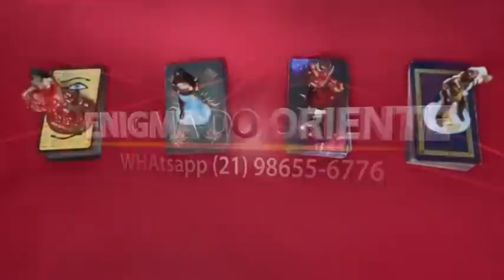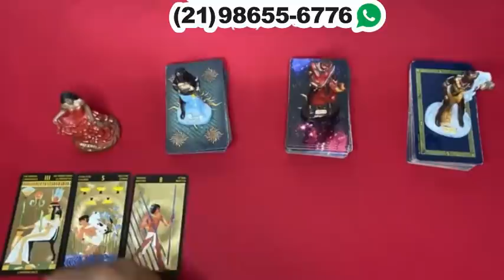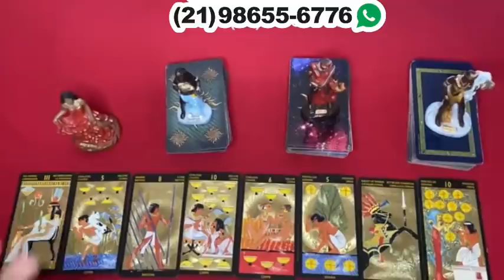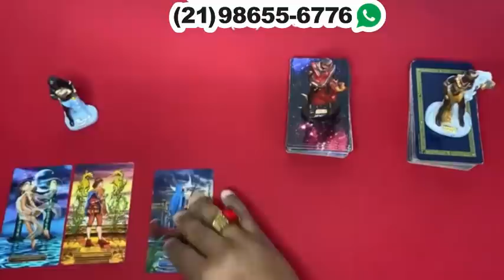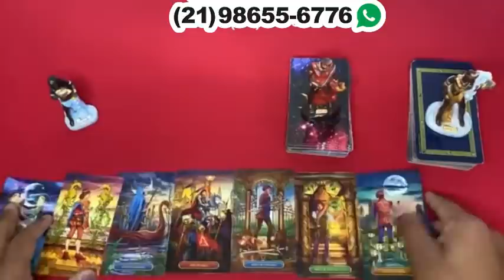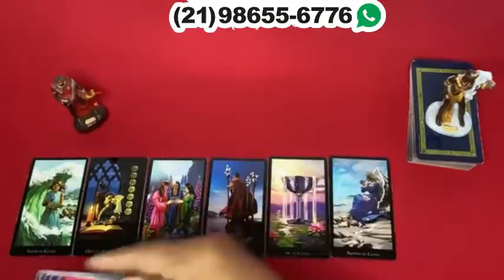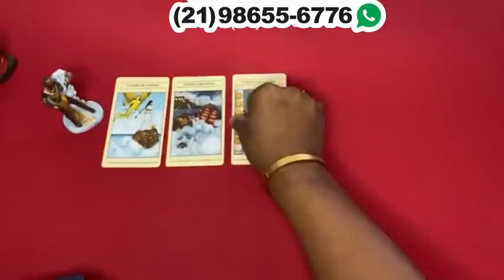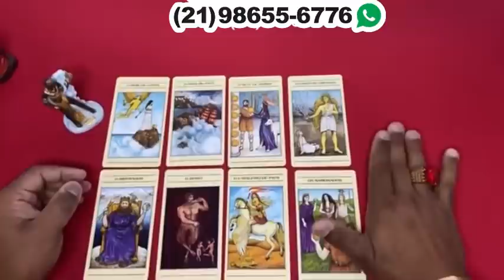REVELAÇÃO URGENTE DOS SEUS MENTORES Tarot? ♦️ Tarot Responde… ❤️ Baralho Cigano Responde! Tarô!